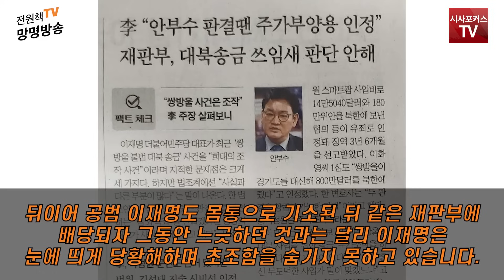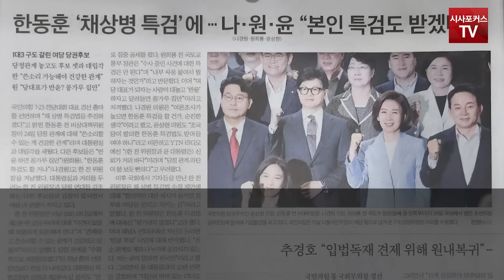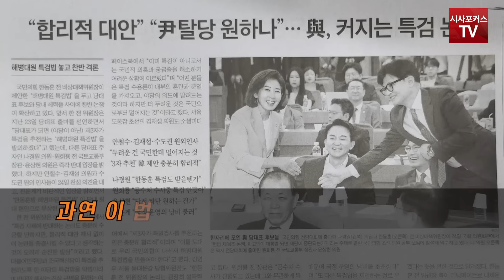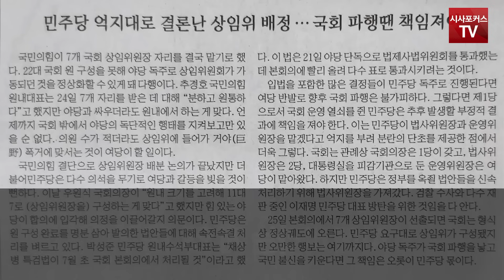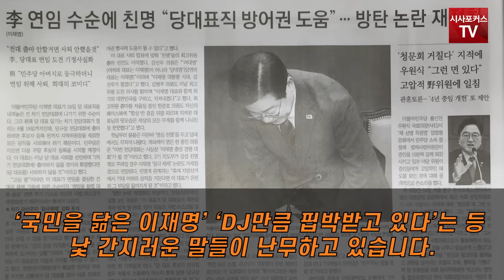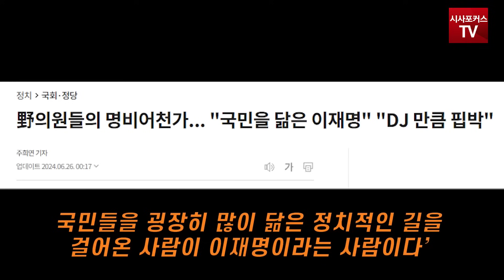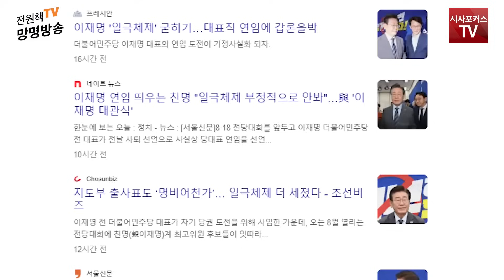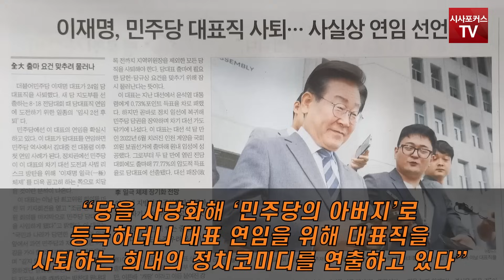[전원책의 망명방송] "이재명이 대통령 그릇일까?"...당대표 연임 도전에 일격날린 전원책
편집.박상민 / 영상제공. 전원책tv